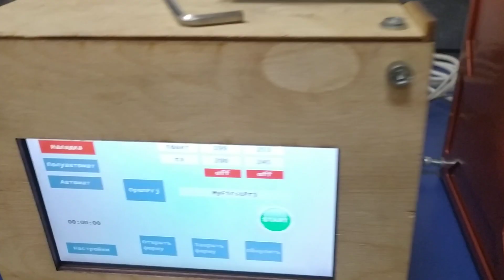Desktop injection molding machine Настольный Мини тпа термопласт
Casting mode - semiautomatic, no cooling, ABS plastic material.

Режим литья - полуавтомат, без охлаждения, материал АБС пластик.